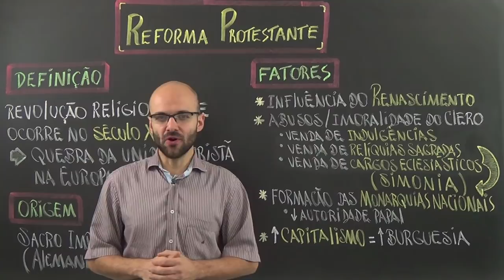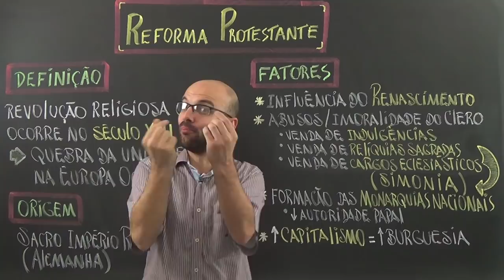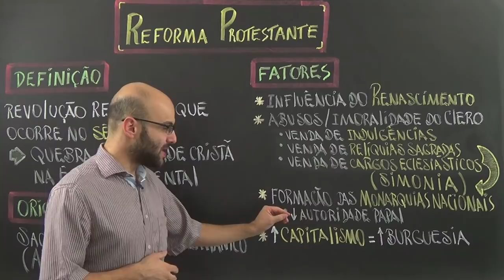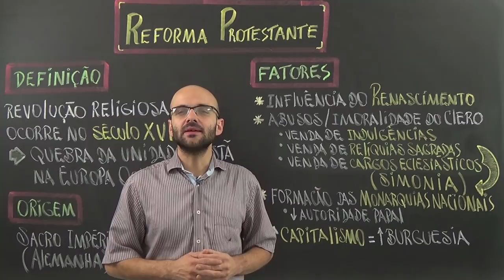Aula História - Reforma Protestante - Definição e Fatores para o Enem - STOODI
Aprenda sobre a Reforma Protestante com o prof. Dimas.

Stoodi é um canal com video aulas de reforço escolar e preparação para vestibular e ENEM nas matérias de Matemática, Português, Física, Química, Biologia e História.